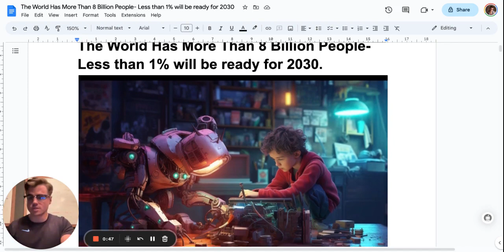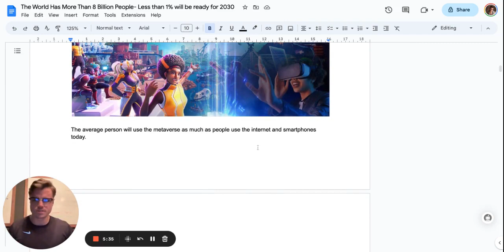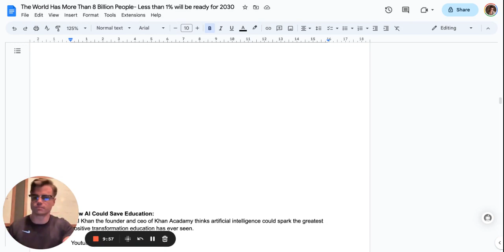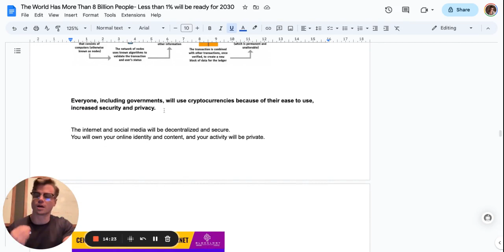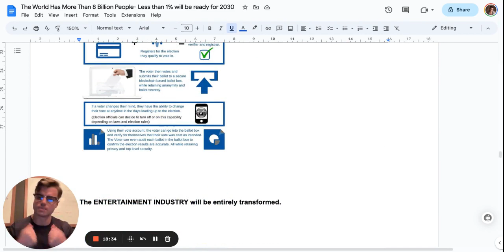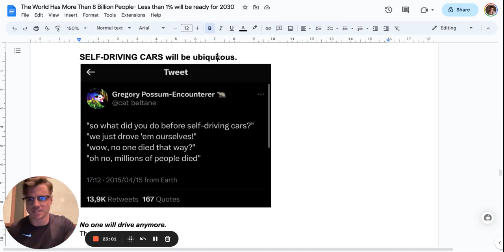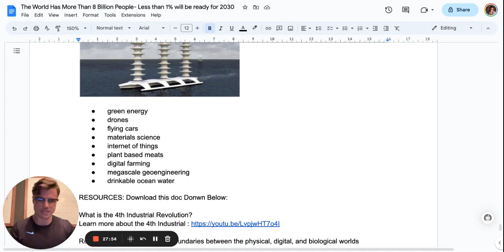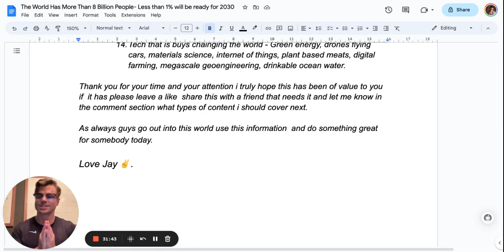The Future Of Technology - A Peak Into Life In- 2030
The world as we know it is evolving at a rapid pace -these 14 points will help you to stay Ahead of the the curve.

My Track Record:
- Currently working with 10+ of the fastest growing 7-8 Figure Companies  Global Influencers & Leaders of the the world including Timon Kriek, Creation Capital, Saint Petersburg Skin & Laser (Laser Surgeon) From Florida USA,  EHP LABS Nutritech (Supplements) Daniel Wellington (Lux Watch Brand) JBL (Sound Systems) Dean White King Contractors Agency, Five Star Insurance Mattisse Soldtude Fund Manger From Lyon France.

My Goal with this video is that you can use these golden nuggets to help make better decision with your current business operation to scale your brand to 7-8 Figures and then think about partnering with us: